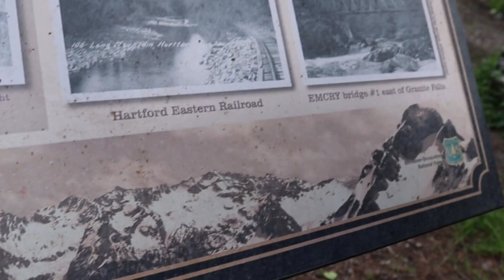Into the Wilderness by always jing